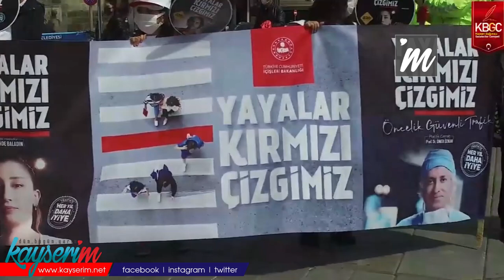Yayalar Kayseri’nin Kırmızı Çizgisi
KAYSERİ,(BGC)-Kayseri Cumhuriyet Meydanı’nda yoğun katılımla “Yayalar Kırmızı Çizgimiz” sloganıyla yaya farkındalığını artırmak için etkinlikler düzenlendi. Yapılan etkinliklere Kayseri Valisi Şehmus Günaydın, Büyükşehir Belediye Başkanı Memduh Büyükkılıç, İl Emniyet Müdürü Kamil Karabörk, İl Jandarma Komutanı Jan. Alb. Nadir Çelik, kaymakamlar ve diğer kamu görevlileri ile çok sayıda vatandaş iştirak etti.

Etkinlik sırasında bir yaya geçidinin orta şeridi kırmızıya boyanarak yayaların önceliği vurgulandı, vatandaşlara bu konu ile ilgili bilgilendirmeler yapıldı.

Vali Günaydın basın mensuplarına yaptığı açıklamada: “Bugün yaya geçitlerinde meydana gelen kazalara dikkat çekmek için Önce Yaya sloganı ile başlatmış olduğumuz çalışmaların sahadaki yansımalarını hep beraber görelim istiyoruz, bu konuda farkındalığı artırmak istiyoruz. Özellikle sürücülerimizden yaya geçitlerine yaklaştıktan sonra çok daha dikkatli olmalarını istiyoruz. Bunun dışında biliyorsunuz şehir içi ve şehir dışı hız limitlerimiz belli. Bizler şehir içindeki hızlarımızı belirlenen limitler dahilinde yaparsak, bu konuda hız limitini aşmaz isek bu kazaların meydana gelme olasılığı da azalır. Burada her şey sürücülerin elinde. Ayağımızı yaya çizgisine attığımız andan itibaren geçiş önceliği yayalarımızındır” diyerek sürücülerin yaya geçitlerinde duyarlı olmaları gerektiğini belirtti.

Büyükşehir Belediye Başkanı Büyükkılıç ise “Hatalar silsilesine vesile olmayalım, hepimiz kurallara uyalım” diye konuştu.

Etkinlik süresince çocuklara ve vatandaşlara maske, çikolata ve “Yayalar Kırmızı Çizgimiz” yazılı şapkalar dağıtıldı.

Benzer etkinlikler bugün içerisinde İçişleri Bakanlığına bağlı müesseselerin çalışmalarıyla ve “Önce Yaya” uygulaması kapsamında yurt çapında yapıldı.